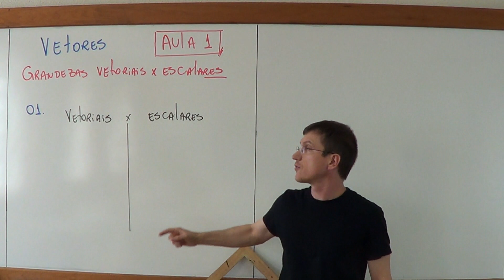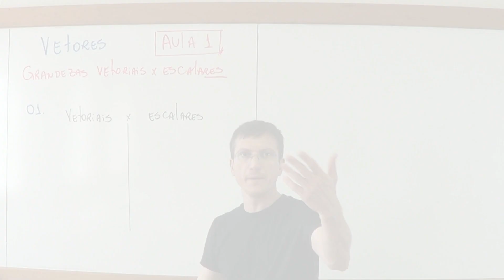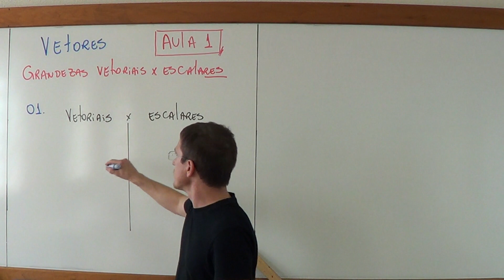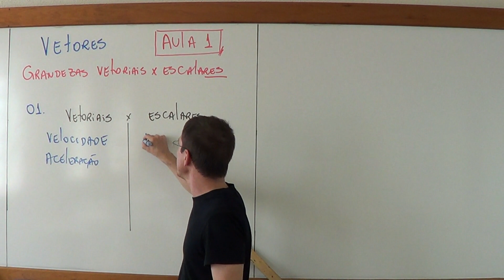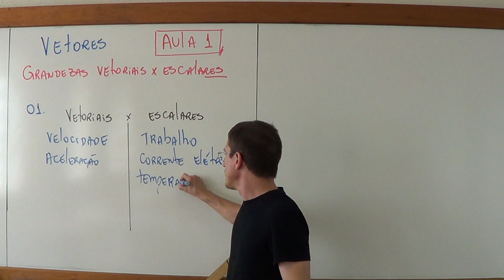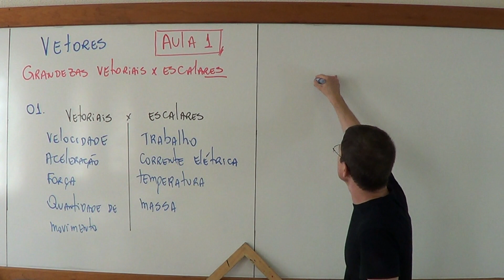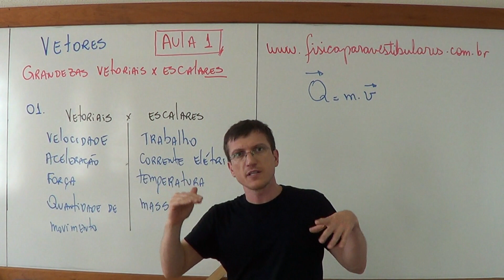Grandezas Vetoriais X Escalares - Vetores - Exercício Resolvido - Pro. Marcelo Boaro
Faaaala Galera.
Este é mais um vídeo de exercício resolvido sobre Vetores.